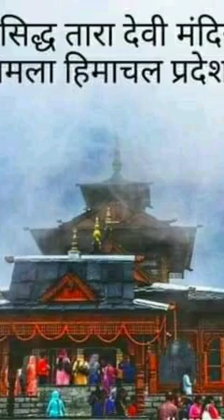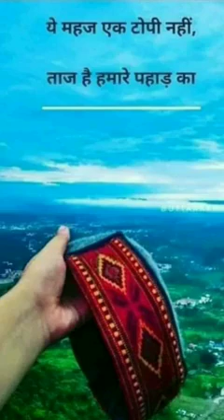jaimatadi jawalamukhi kangra vaishnodevi bhakti bhajan himachal krishna iskcon